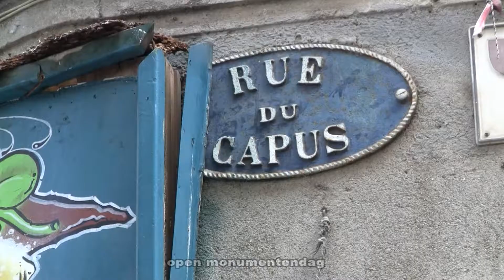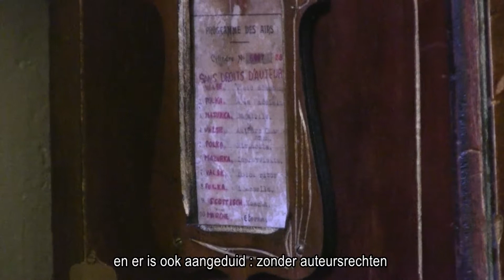Orgue de barbarie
Reportagefilm bij Pierre Charial door Luc Holvoet - Belgie
Lid van Vilvoordse videoclub         . Béziers 2017